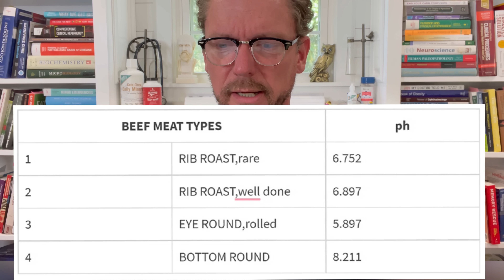Health Benefits of an ALKALINE DIET? (What About ALKALINE WATER?) 2024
Is an alkaline diet the best diet? Does drinking alkaline water correct body acid? Is alkaline water worth the money?? Alkaline diets are very popular and let us take a look at the science and physiology of eating alkaline foods and drinking alkaline water. There are many myths and misconceptions around alkaline water & an alkaline diet, let's examine them.

TikTok: @kendberrymd         Clapper: @kendberrymd
GAB:  @kendberrymd            MeWe:  @kendberrymd

  Snail Mail:
    Dr Berry
To the extent permitted by mandatory law, Dr. Ken D. Berry shall not be liable for any direct, incidental, consequential, indirect, or punitive damages arising out of access to or use of any content available on this channel, including viruses, regardless of the accuracy or completeness of any such content.

0:00 - Alkaline Diet explained
0:46 - What is the pH of human blood?
1:13 - How is blood pH measured?
1:28 - What is the stomach pH in humans?
2:26 Where is an ABG drawn from?
2:48 - Does urine pH tell blood pH?
3:07 - pH scale explained
3:44 - Mechanisms body uses to control blood pH
5:30 - Does alkaline diet change body pH?
5:45 - Can alkaline water change body pH?
5:57 - Why is the alkaline diet so popular?
6:38 - What happens when you eat an alkaline meal?
6:53 - Who are alkaline diet gurus?
7:03 - List of alkaline foods
7:16 - what is ph of stomach acid
8:16 - how strong is your stomach acid?
8:41 - what happens if you drink a gallon of alkaline water?
10:07 - Is meat acidic?
10:15 - What is the pH of meat?
10:58 - What is the pH of beef?
11:31 - Why do doctors promote an alkaline diet?
12:43 - What alkaline water does to blood pH
12:53 - What if a doctor says your blood is too acidic?
14:02 - How to know your blood pH is normal
14:13 - Will eating meat weaken bones?
15:46 - Is alkaline water worth the money?